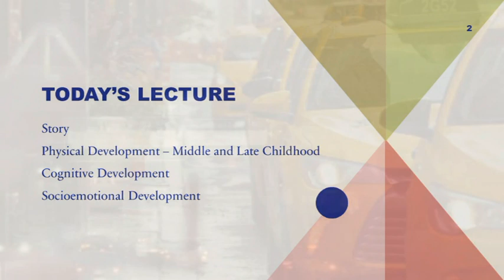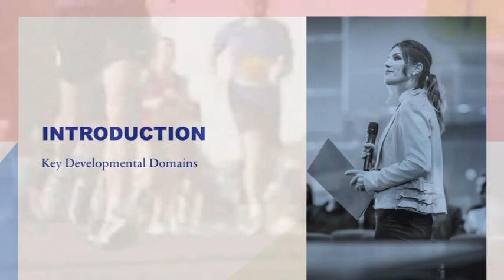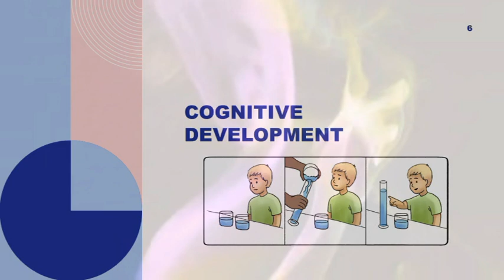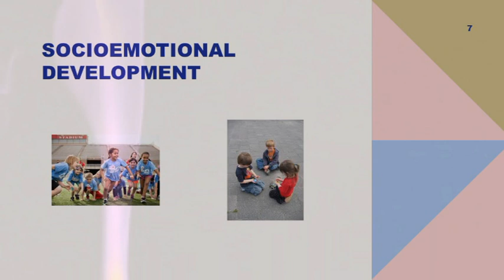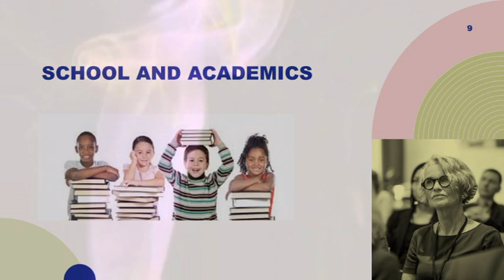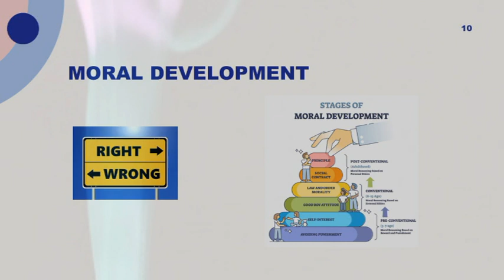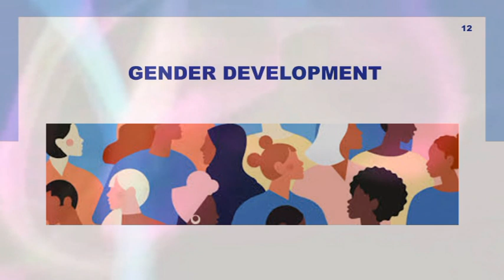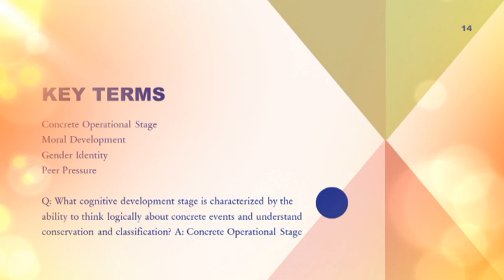Week 4 Lifespan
SW College
Neil Soggie